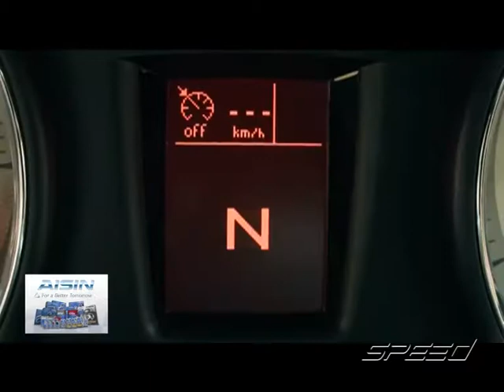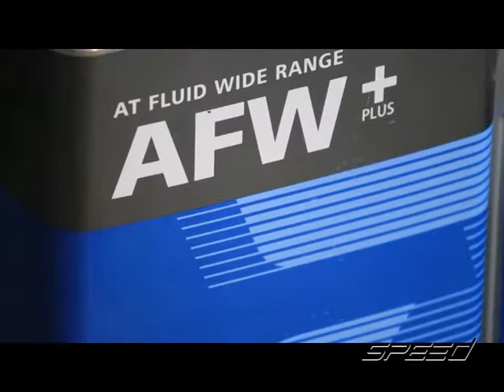Speed Talk OA 29 03 2017 B4